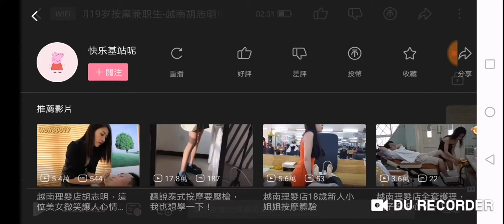胡志明市理髮店的妹子（很舒服的按摩）Reno